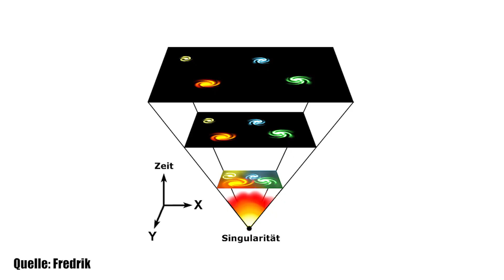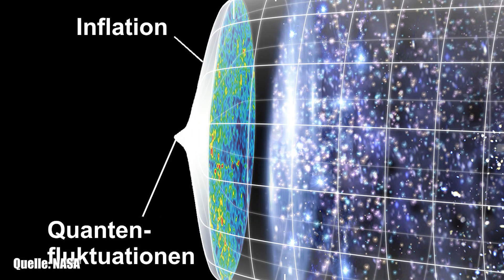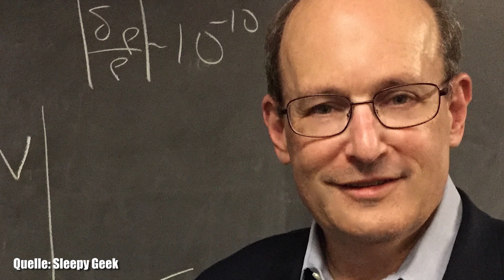Gab es keinen Urknall? - Clixoom Science & Fiction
Den Urknall gab es nicht und stattdessen den Bounce? Was bitte ist das denn?

Quelle:

Clixoom Science & Fiction: Das sind spannende News aus der Wissenschaft über revolutionäre Forschungsergebnisse, spannende Studien und spektakuläre Eindeckungen.